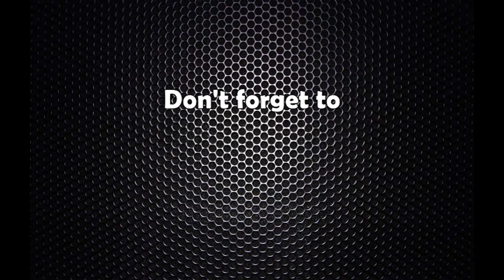प्रदेशसभामा सांसदको नाराबाजी, मुख्यमन्त्रीको राजीनामा माग्दै स्थानीयको प्रदर्शन